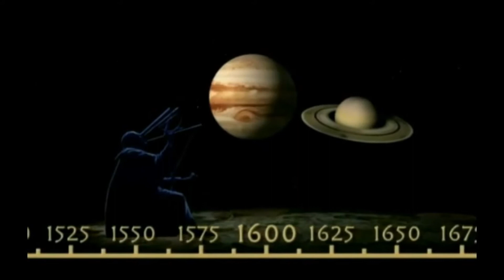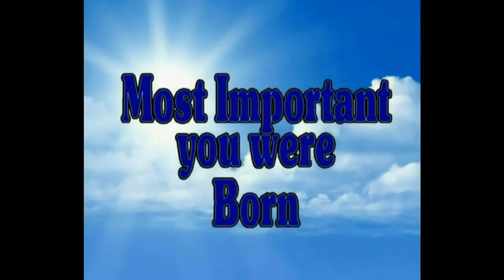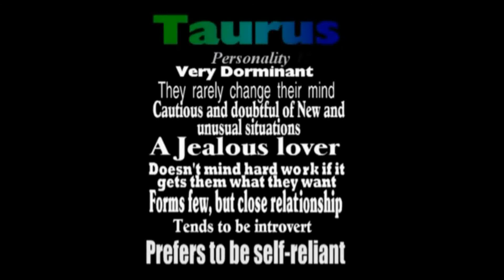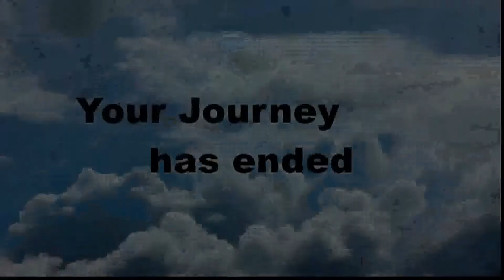Birthday Journey April 21 New (voice)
Birthday Message---FREE--Celebrate your Birthday Apr 21 through time. Journey through historical events, see your horoscope and famous people who share your Birthday day. GREAT to send Birthday wishes to all your internet Friends. Easy and Free--just copy and Paste

Show more